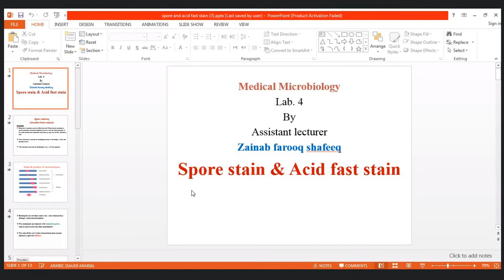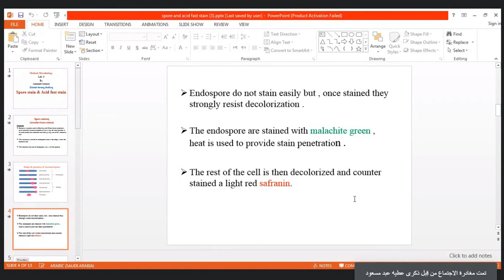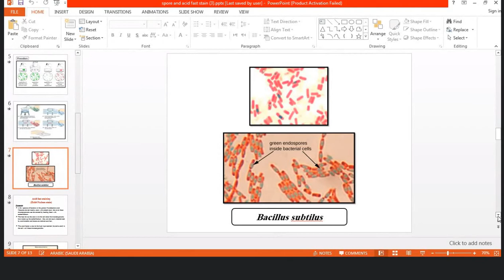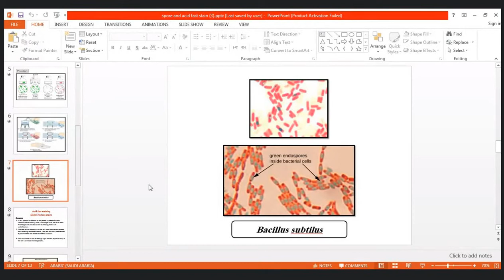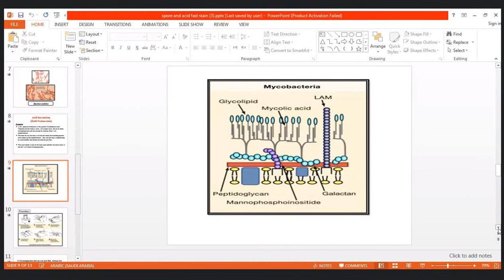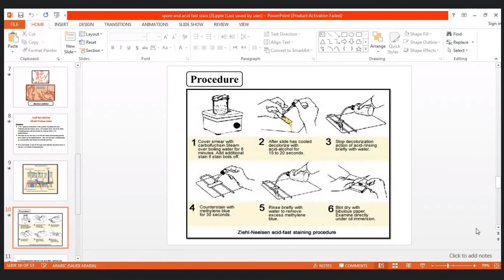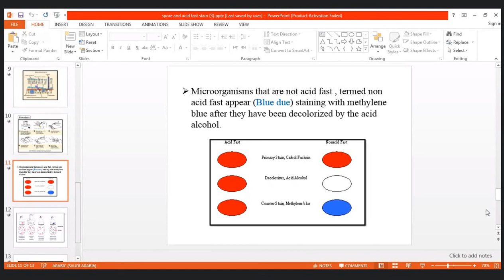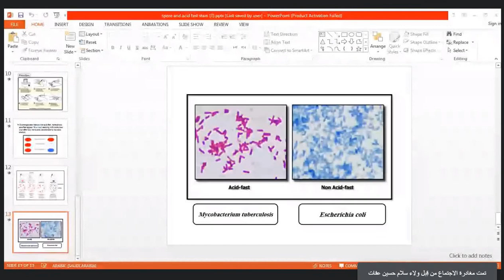مايكرو عملي المختبر الرابع Spore stain & Acid fast stain